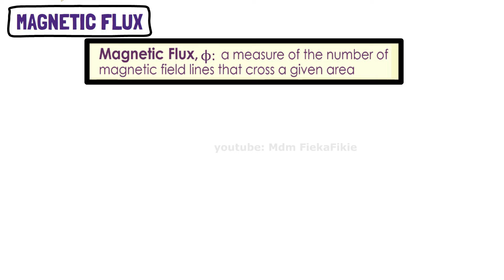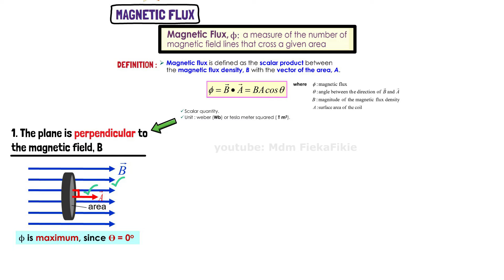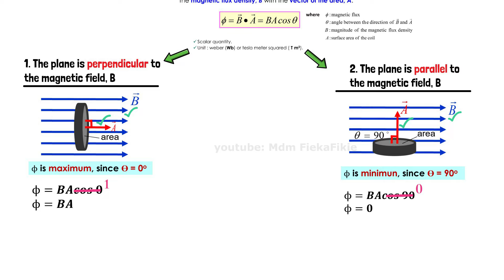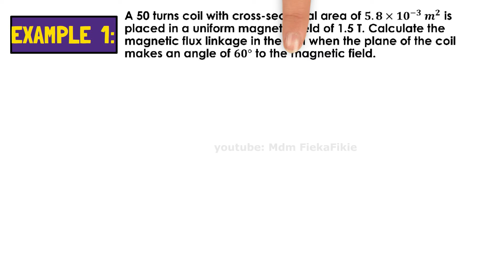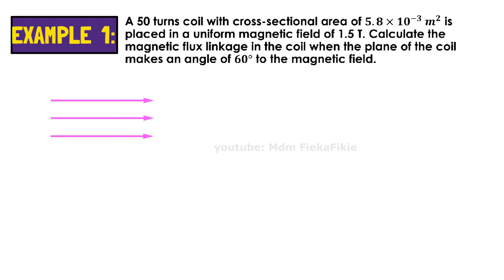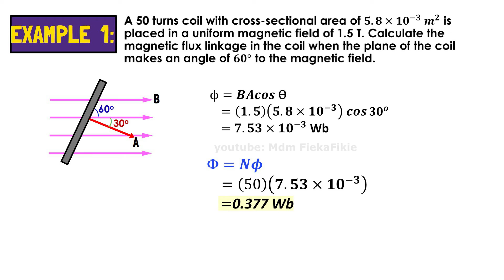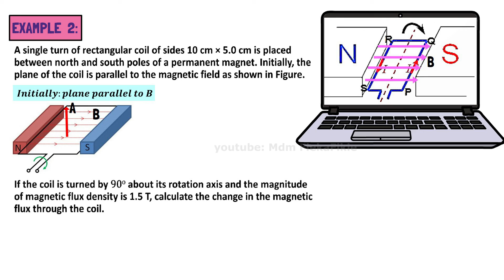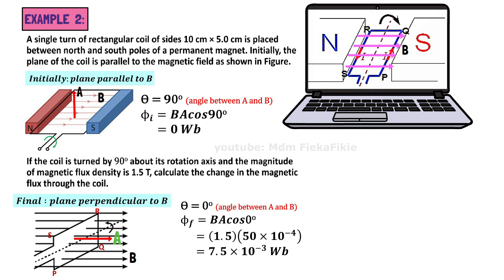SHORT NOTES ANIMATION : 5.1 Magnetic Flux & Magnetic Flux Linkage | Physics Matriculation, Sem 2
Subtopic From Chapter 5:  Electric Current & Direct Current ( 5.1 Magnetic Flux & Magnetic Flux Linkage)